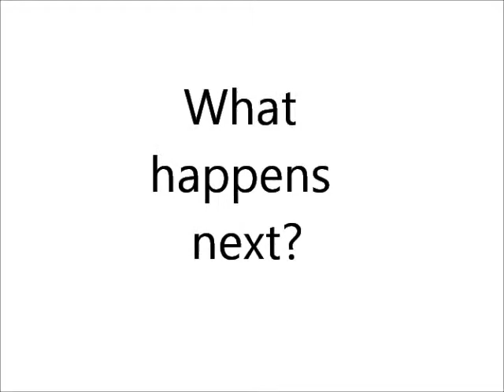What happens next? Part 1: Questions